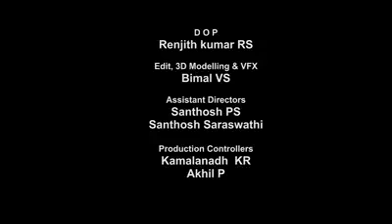जाने कैसे होता है कोरोना ! इसके बचाव के उपाय